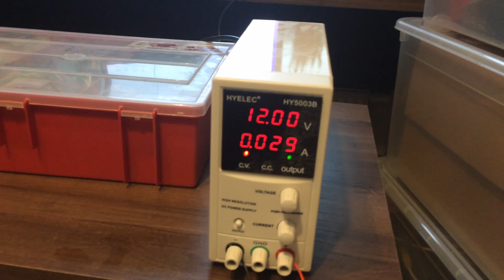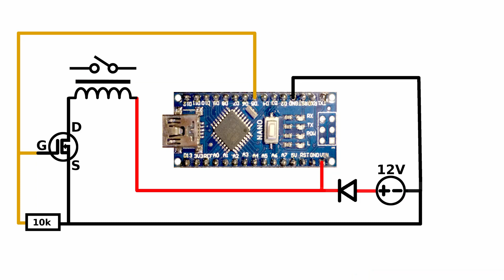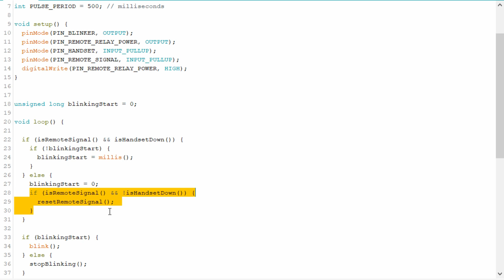Show prop - Arduino Hotline Phone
This is a show prop for a deal or no deal type of game.
It has a remote controlled relay that turns on the flashing light on top of the phone. When phone is picked up the flashing stops. In this project the phone does not ring and there is no sound from the speakers.

Arduino Nano
Remote Relay
N-Channel mosfet